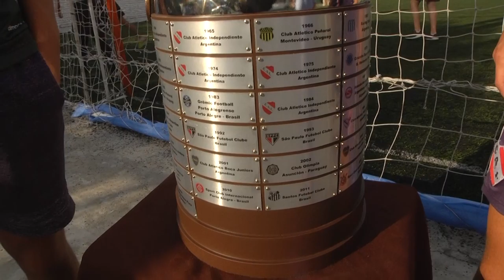TORNEO DE FUTBOL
TORNEO DE LA REPLICA DE LA LIBERTADORES
SE PRESENTARON 28 EQUIPOS, MAÑANA SE JUEGA LA FINAL